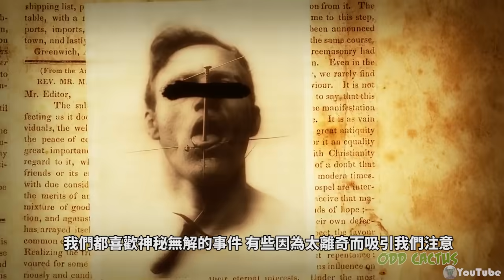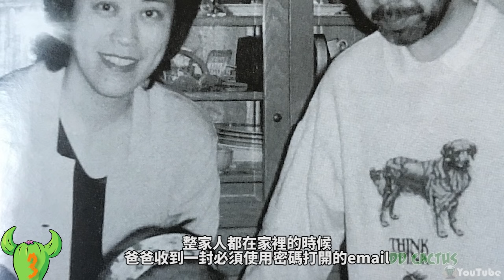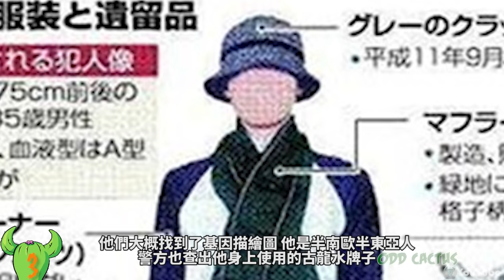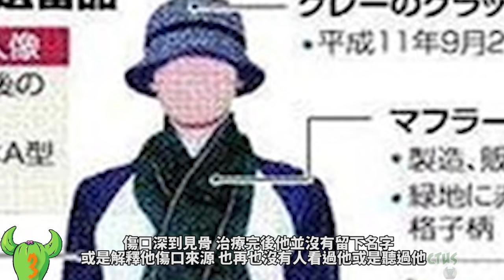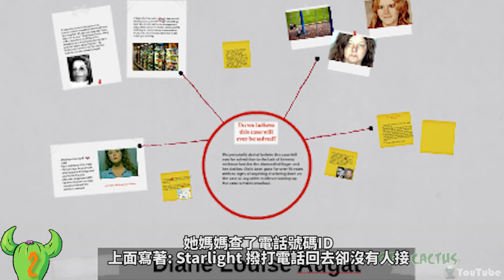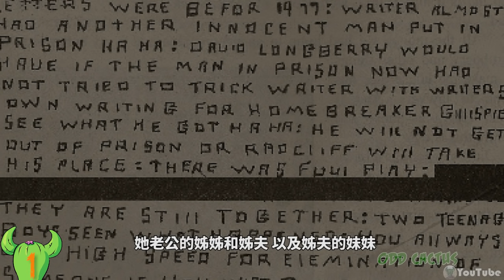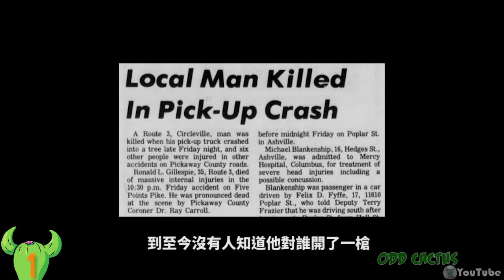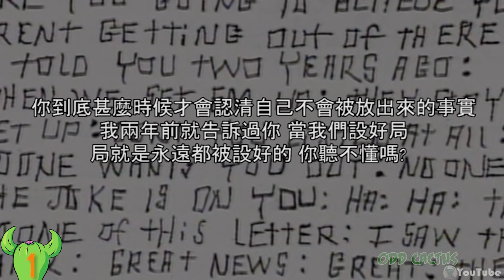三個讓你掉入黑暗無底洞的未解懸案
有時候我們尋找答案的過程 只會引發更多問題的浮現 我們都喜歡神秘無解的事件 有些因為太離奇而吸引我們注意 這些案件也因為無法找到答案 而讓許多人掉進了黑暗的無底洞 今天就要帶你們來看三個讓你掉入黑暗無底洞的未解懸案

3 世田谷滅門案
2 下落不明
1毒筆信作者